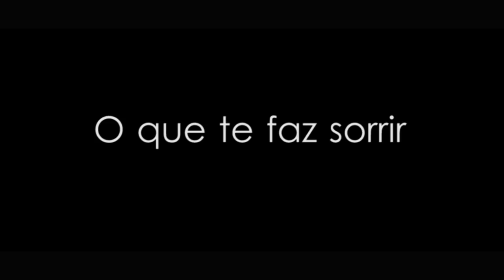O Que Te Faz Sorrir - Blade H2 Clip Oficial JP Filmes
Deus é fiél!
Canal Blade H2
Letra:
O Que Te Faz Sorrir

(Refrão)
E vão cansar de ouvir minha vóz
Que os 69 tão feróz
E vão dizer que eu to bonito
A bordo da saveiro crós
O assoalho ta raspando mas eu to de boa
E o meu vizinho ta mordendo até na sombra
E essas doninha divulgando meu nome
Louquinha pra sentar no meu carona e não esconde
Tão dizendo aí, que agora o BLADE ta chato
Mas vi que mesmo assim, o interesse falou mais alto
O que te faz sorrir,  talvez te leve ao céu
É do quarto pra pista, da pista pro motel

Foda que eu nem me acho ein, to voando baixo
E a minha estima sobe, se a mais gata ta do lado
Super homem no razante, poder nos auto falante
Novinha quer ser meu lanche, casada me quer como amante
De Minas ao Rio Grande Do Sul nós é problema
Patrícia diz que já ama, que os LEK representa
Tem que ser ZIKA pra filmar o carro mais top da quebrada
Sabendo que a JP Filmes só filma nave braba

Minha EX vai me desculpar, mas é difícil evitar
Se as amigas dela colar, ela quer que eu recuse mas não da
Encosto a nave, ela avista, morde na boca de lado
Se eu ligo o som ela quer quicar em cima do banco RECARO
Cada noite um mistério, cada mistério um destino
Liga os parceiro, traz o KUSH que elas tão pedindo
Ta perfeito pra mim, adoro essas mina maluca
Vamo se organizar que hoje todo mundo lucra